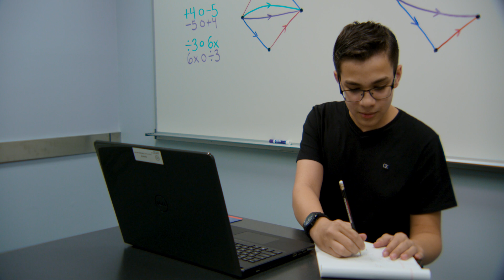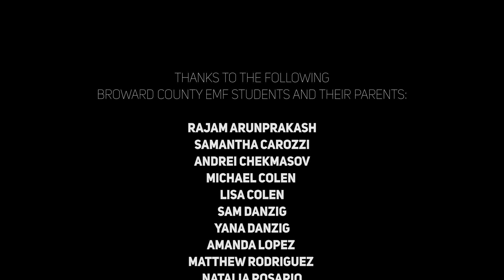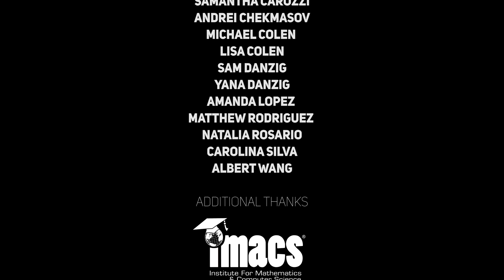Why Broward Schools chose EMF Math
Why do the Chief Academic Officer and Director of Secondary Learning for Broward County Public Schools trust EMF Math to meet their brightest students' needs? Take a few inspiring minutes to find out!